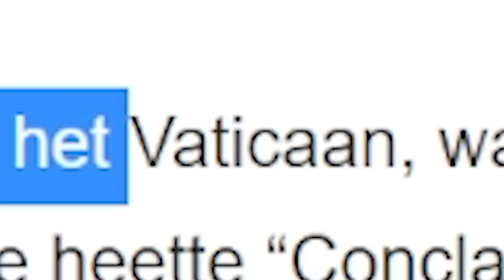Een Geheim Recept In Minecraft | JeremySMP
Het avontuur in de JeremySMP gaat verder! We ontmoeten veel mensen en er is vooral veel chaos. Meer zien?